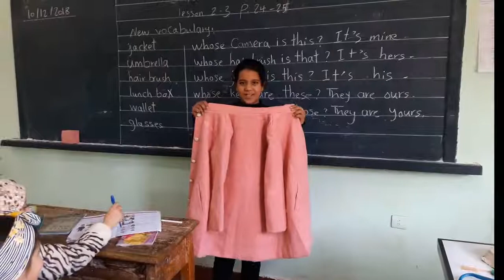possessions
Mr. Ahmed Al Bermawy    English Activiities